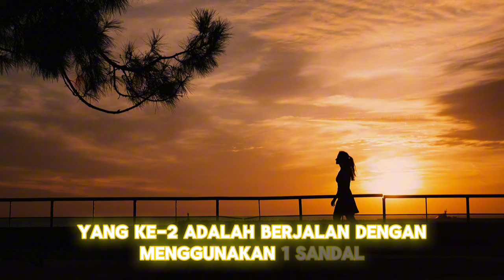BERJALAN YANG SALAH!! ALLAH TIDAK SUKA!!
Taukah kalian inilah cara berjalan yang dilarang Islam. Yang pertama adalah yang melangkahkan kakinya dengan penuh kesombongan, yaitu membusungkan dadanya sambil mempertajam mata seolah menantang berkelahi. Yang kedua adalah berjalan dengan menggunakan satu sandal. Dalam hadits Riwayat Thabrani, Rasulullah menjelaskan  bahwa syaitan menggunakan satu sandal ketika berjalan. Selain itu Rasulullah juga mengajarkan untuk memakai sesuatu dari kanan dan melepas sesuatu dari kiri. Yang ketiga adalah Berjalan untuk sesuatu yang haram. Kedua kaki manusia saat di akhirat akan dimintai pertanggung jawaban, kemana saja ia pergi, Apakah digunakan pergi ke tempat yang diridhoi Allah atau malah pergi ke tempat yang haram. Yang Keempat adalah melangkah terburu-buru dan terlalu cepat. Kelima adalah, Berjalan  yang seakan akan melompat atau menghentakkan kaki. Keenam, melangkahkan kaki seolah menyerupai lawan jenis. Rasulullah bersabda: “Allah mengutuk wanita yang menyerupai laki-laki dan laki-laki yang menyerupai wanita.Ketujuh, Tidak pernah bertelanjang kaki dalam berjalan. Rasulullah bersabda, “Nabi memerintahkan kami agar kadang kala bertelanjang kaki, hadis riwayat Bukhari.